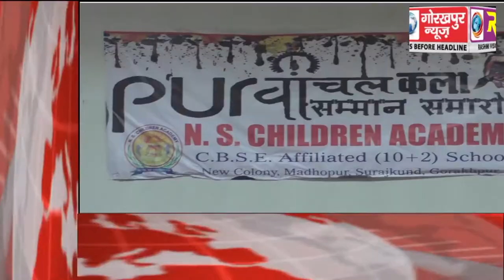GORAKHPUR NEWS Headline 27-01-2018